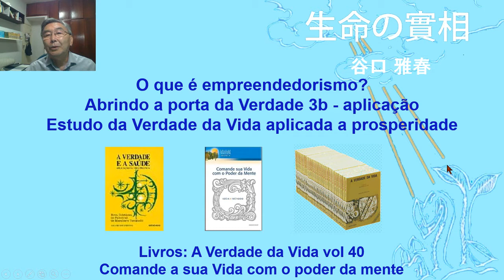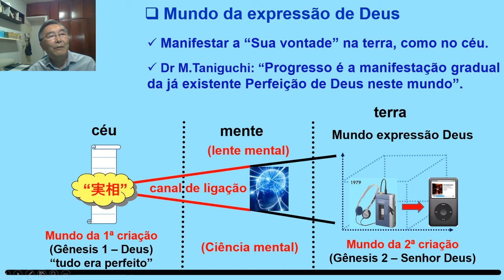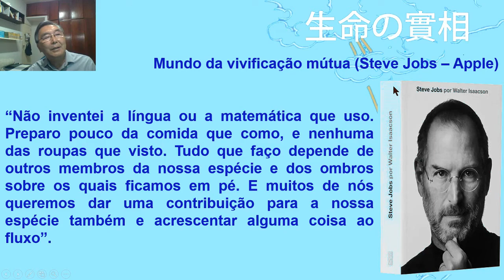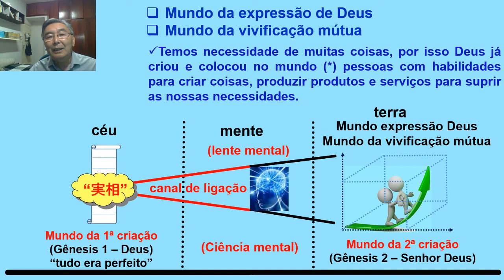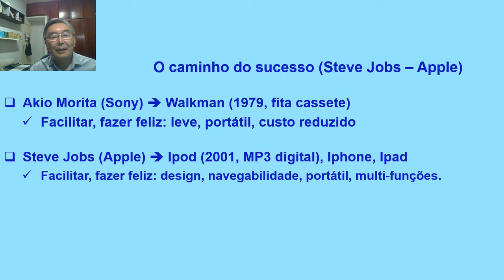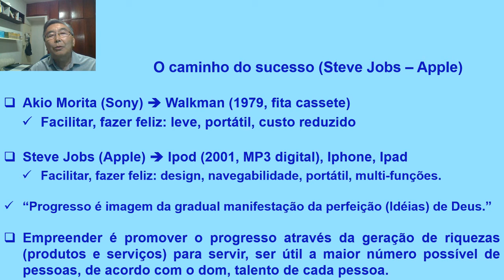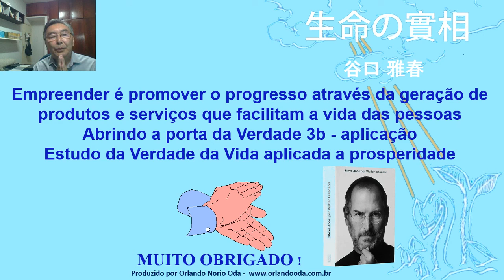Empreender, empreendedorismo, Steve Jobs - Estudo da Verdade da Vida aplicada a prosperidade 9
Qual é a verdadeira causa do fracasso de 75% das Startups que fecham antes de completar 5 anos? Estudos mostram que é devido a falta de planejamento, inabilidade, falta de conhecimento, não ter um plano de negócio, plano estratégico, etc.

O que faz a pessoa tomar a decisão de abrir um negócio inadequado, no lugar errado, na hora errada?